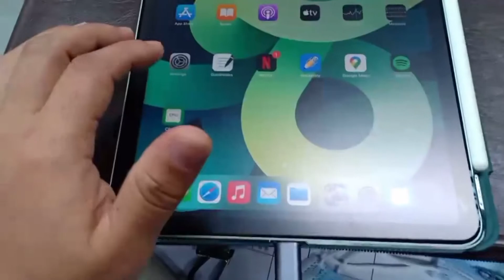The ipad Air 4(Classroom Device)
Ipad is used in classroom teaching and it’s come with complete accessories like Apple pen gen:2  VGA and Hdmi connectors.